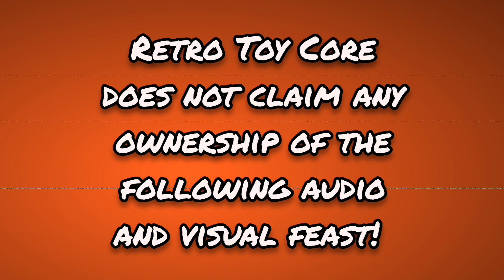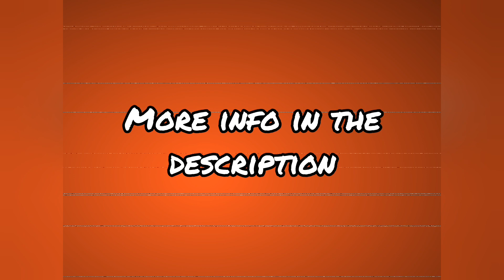Space Precinct Theme - Retro Toy Core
Retro Toy Core brings you Space Precinct!

Retro Toy Core - We buy and sell vintage toys and games.

RETRO TOY CORE CLAIMS NO OWNERSHIP OF THE VIDEO AND AUDIO CONTENT IN THIS CLIP.